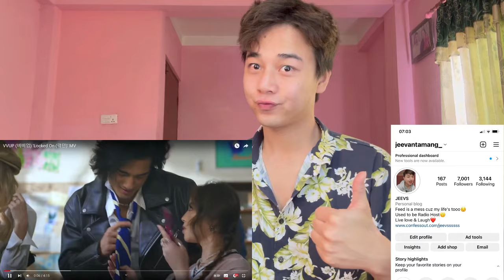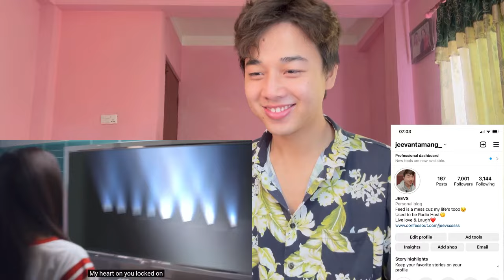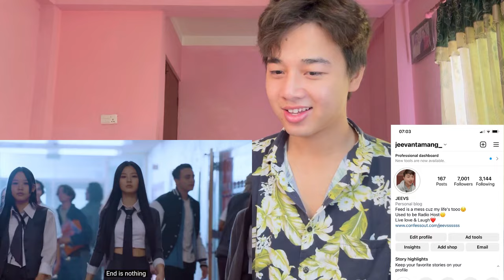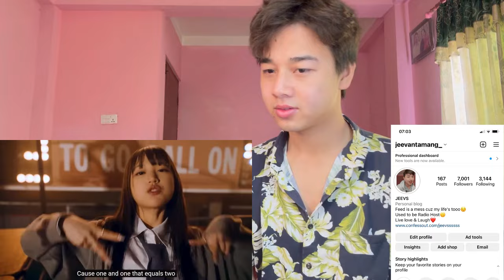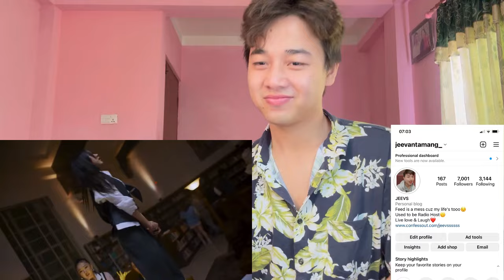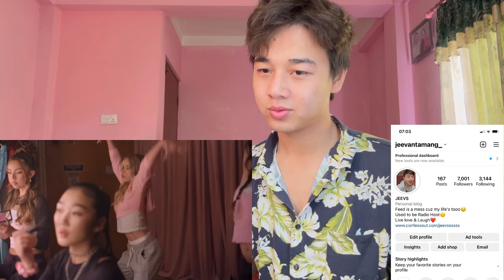VVUP (비비업) 'Locked On (락던)' MV | REACTION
VVUP (Suyeon, Hyunny, Kim & Paan) Kimbrley Fransa Salim

Jeevan reacts

Jeevan reacts